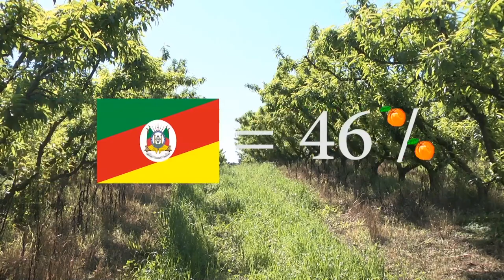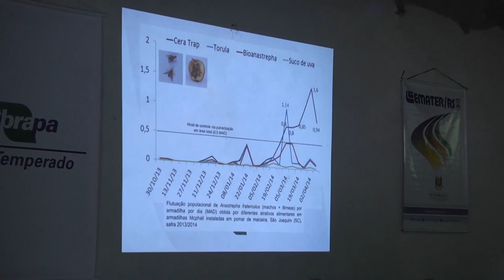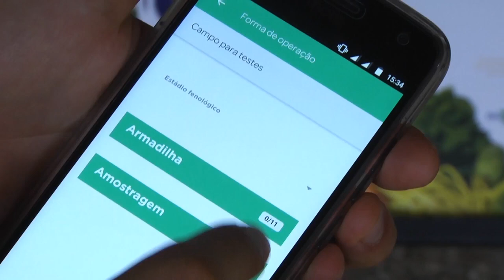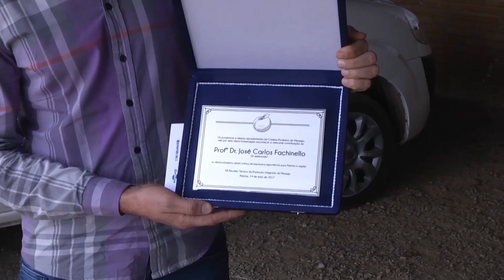Rio Grande Rural #965 11/06/17 3º bloco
- Dia de campo mostra resultados de tecnologias na Zona de Amortecimento no Taim
- 13ª Reunião Integrada do Pêssego busca formas de potencializar produção
- Inscrições para Feira Agricultura Familiar/ Expointer 2017
- Preços